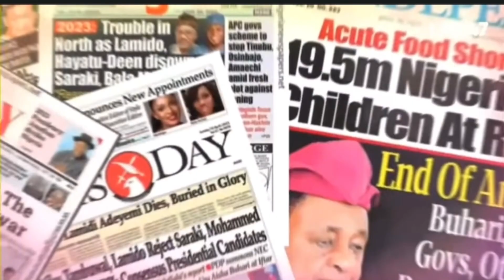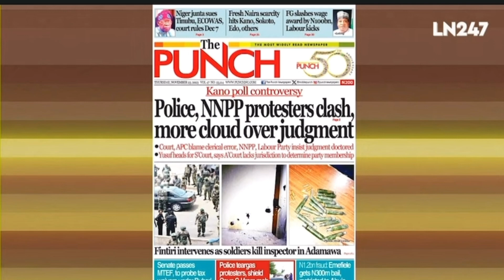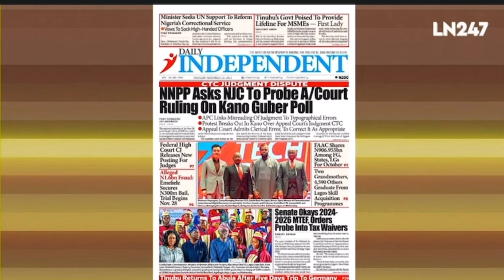Tinubu, ECOWAS, And Others Sued By Niger Junta To Appear In Court For Ruling December 7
This content contains various Newspaper Review, amongst which is the Niger Junta suing Tinubu, ECOWAS, and others for the sanctions imposed on them.